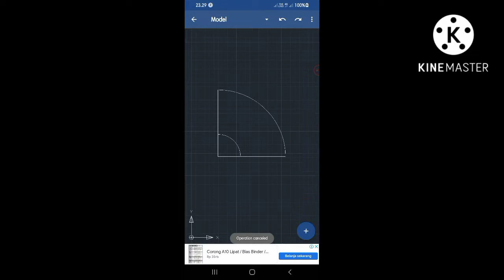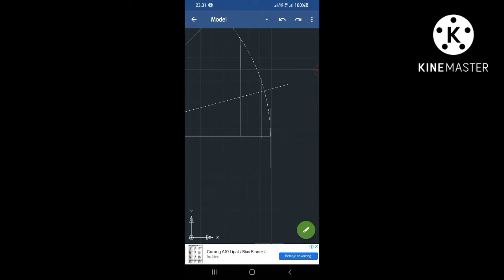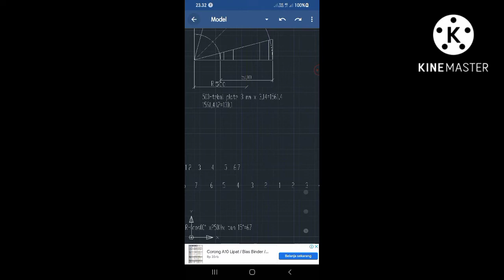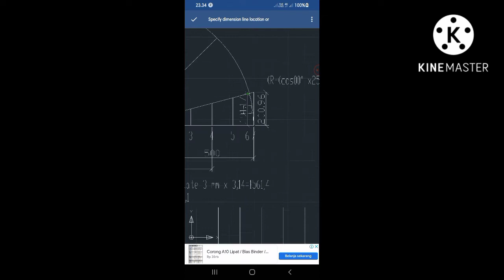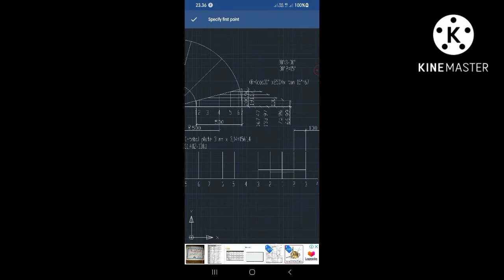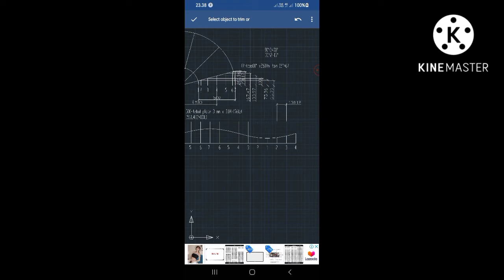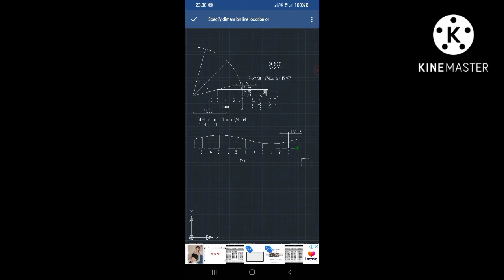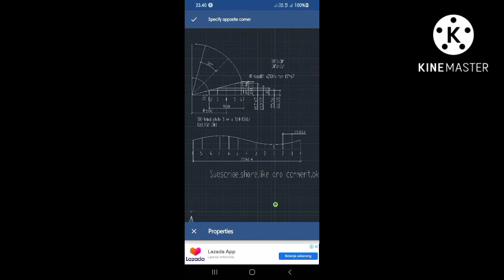Rumus manual ELBOW 90°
Zona tutorial,layout dan cara nyari ukuran buat mal elbow dengan cara manual,